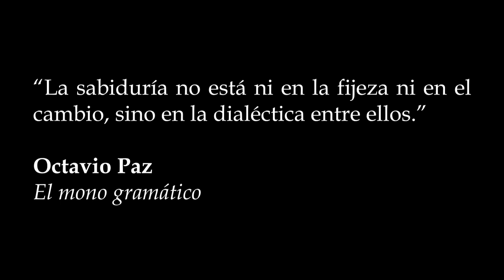Por Escrito - Octavio Paz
Octavio Irineo Paz Lozano es el único mexicano que ha sido laureado con el Premio Nobel de Literatura, es un poeta de calidad extraordinaria reconocido más fuera de nuestras fronteras que dentro, es un gran ensayista, traductor y crítico. Una mente lúcida y un escritor prolífico.